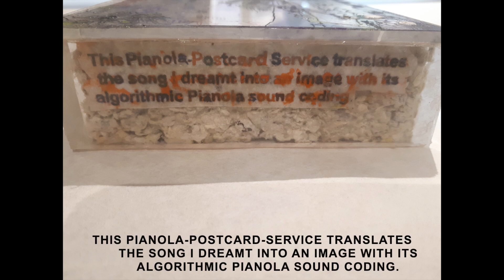A barren clouds porous skull is seven times our height